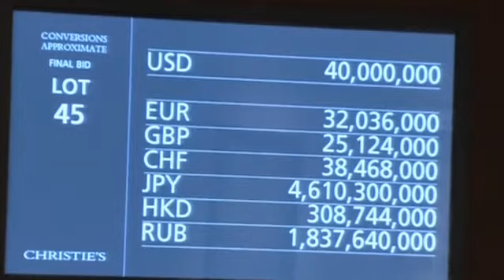Casa de leilões fatura US$ 852 milhões em um dia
A casa Christie's, de Nova York, conseguiu US$ 852 milhões em um único dia, o equivalente a mais de R$ 2 bilhões. Os maiores responsáveis pelo lucro são dois quadros raros do artista norte-americano Andy Warhol, referencia no estilo pop art. As obras que representam Elvis Presley e Marlon Brando foram vendidas por mais de US$ 150 milhões, quase R$ 400 milhões.